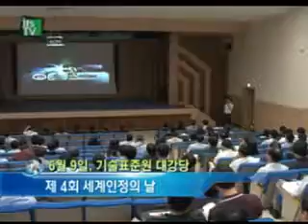[산업전문 뉴스채널 itsTV] '세계인정의 날' 기념행사 개최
지식경제부 기술표준원은 지난 9일 세계인정의 날을 맞아 기념행사를 개최했습니다.

이번 행사는 점차 영역이 확대되고 있는 인정제도의 중요성을 알리고, 국내 인정체계의 발전방안을 모색하기 위해 마련됐습니다.

허경 기술표준원장은 현행 시험인증이 정부규제에 따라 수동적으로 실행되어오고 있다고 지적하고, 보다 진취적인 산업으로 육성시켜야 한다고 강조했습니다.

한편, 이날 행사에서는 한국의류시험연구원이 지식경제부 장관 표창을 받는 등 모두 16명이 인정활동 우수기관과 유공자로 선정돼 포상을 받았습니다.